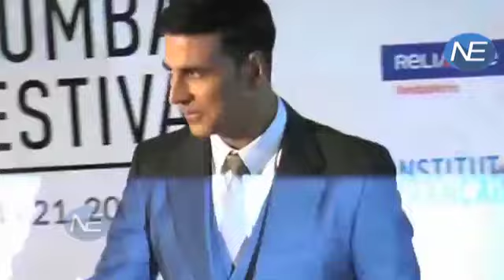Top 10 Tallest Actor of Bollywood। Must Watch!!!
In this video content we will show you top 10 tallest actors of Bollywood. Most of them are about 6 ft, some are over and some are under 6 ft.